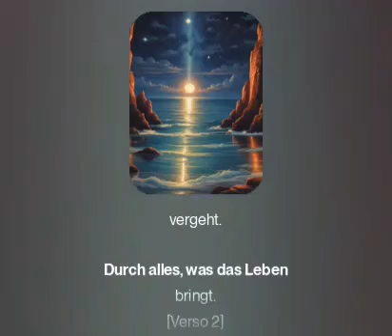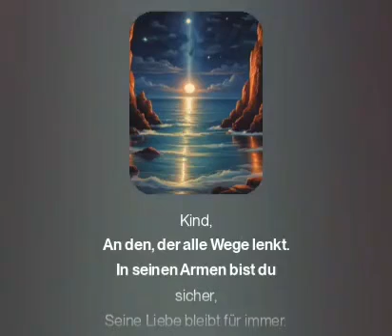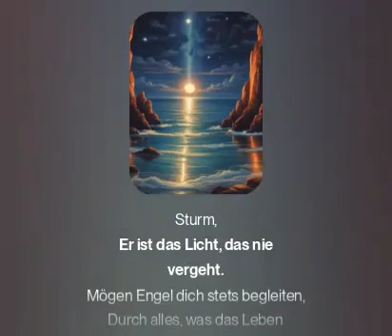Glaube Hoffnung Und Liebe